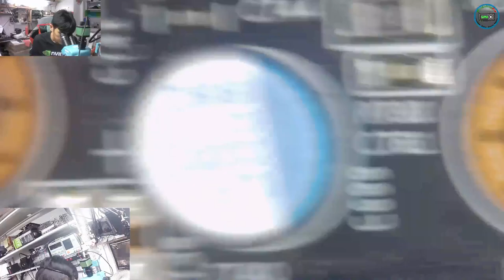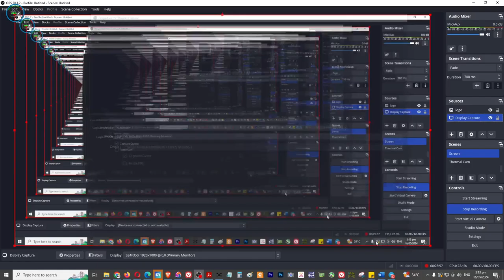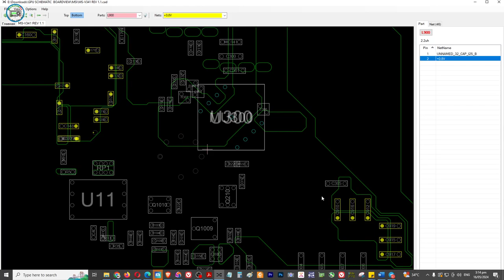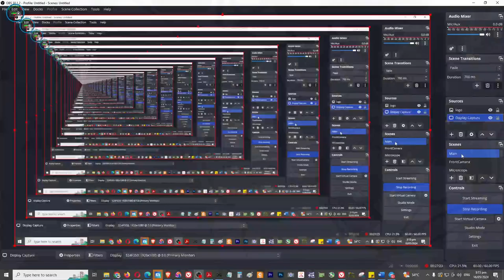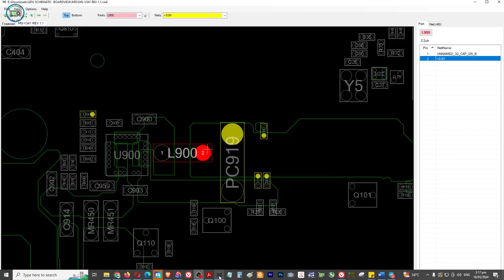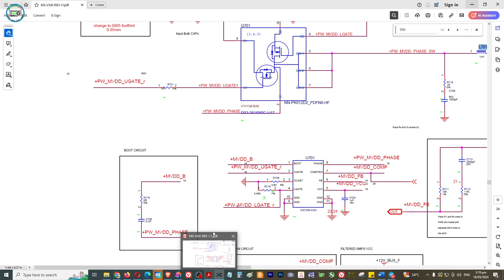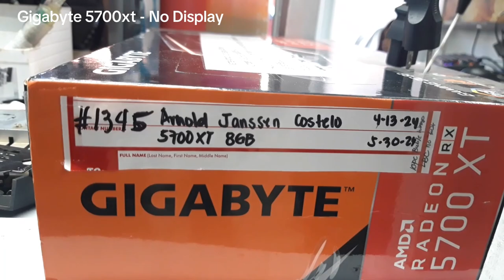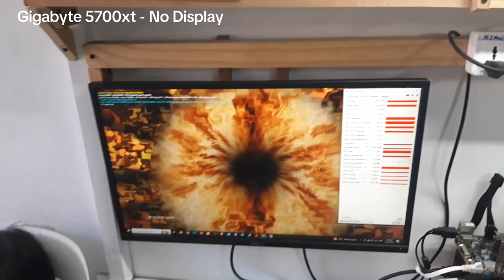Gigabyte 5700xt 8GB 3Fan - No Display, Missing 5volts with repair history(solved)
BOOKING TIME
7AM - 7PM ONLY
MON-SAT
10AM-7PM Sunday

👉💎 SERVICES OFFER 💎

✅ Printer repair
✅ Phone repair
✅ Tableta repair
✅ Electronics repair: